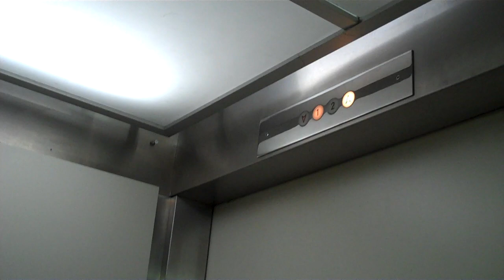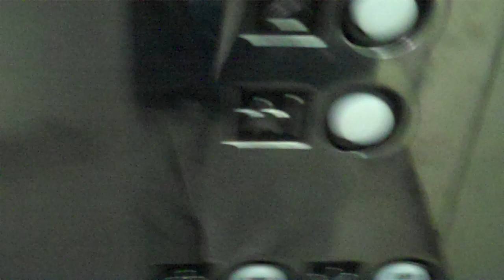Kicked Out of the GAL Hydraulic Elevator at the Great South Bay Shopping Center, West Babylon, NY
This was a pretty bad experience that I had while trying to film a PUBLIC elevator. The video shows pretty much the whole experience, except for the fact that she was basically staring me down out the window from the moment I left until I got into my car and drove away. Not to mention that the area I was kicked out of was owned by the shopping center, and to my knowledge, she is simply a kiosk owner and is not affiliated with the shopping center in any way. Her name is Valerie and she owns a kiosk in there named "Valerie's Treasures." If you somehow come across this kiosk, I discourage you to do ANY business with her. (That is assuming she doesn't kick you out.)

Installed: 19?? (50s, 60s, or 80s)
Speed: 100 FPM
Travel Distance: 2 floors
Fixtures: GAL JetPlus